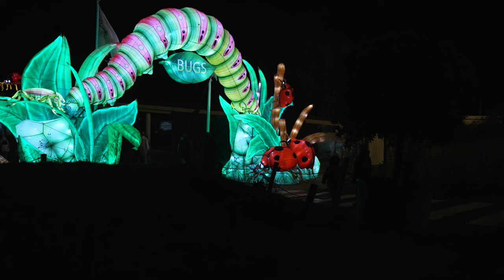Giant Bugs -Zoo Planckendael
Giant bugs and those that eat them